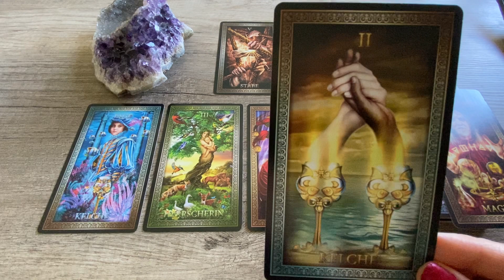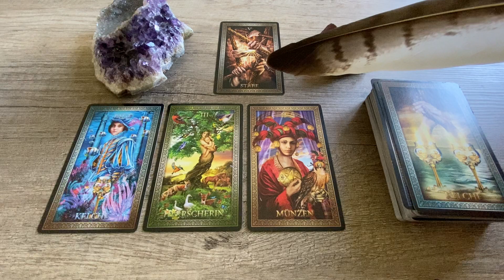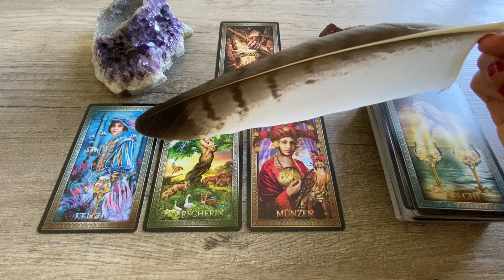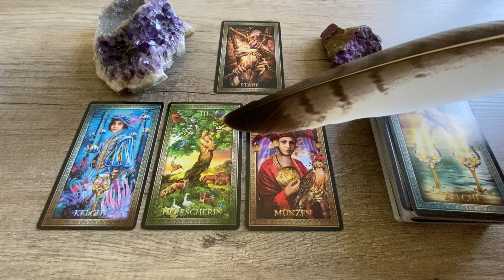STIER ♉️ OKTOBER 2021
Hallo Ihr liebe Stiere!

Tarot Mucha

Tarot Illuminati

🔸Meine Wunschliste: